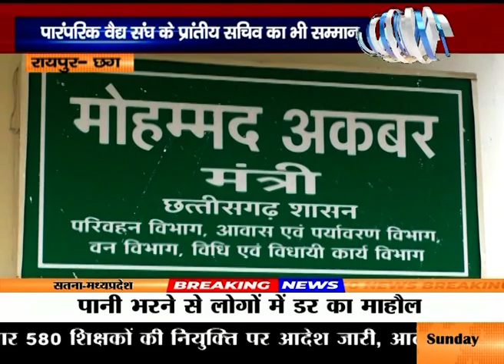यूएनसीसीडी ने वनमंत्री अकबर को किया सम्मानित